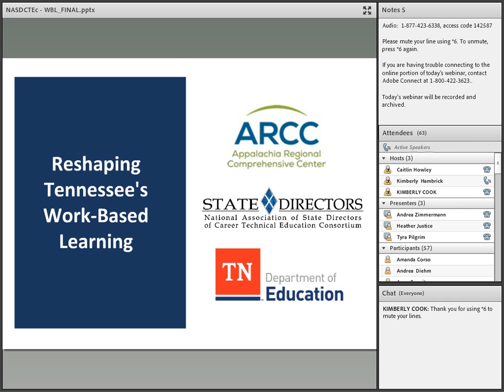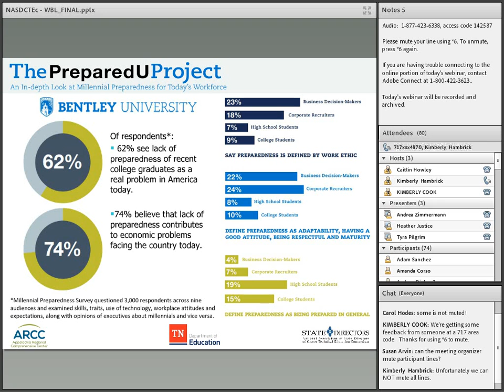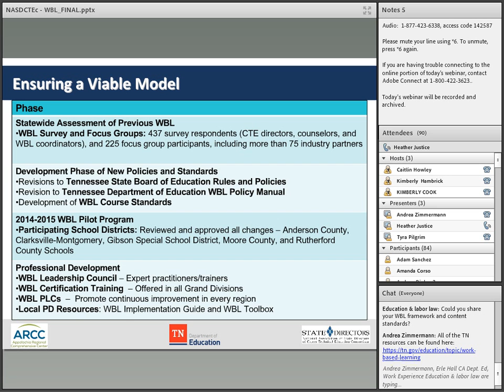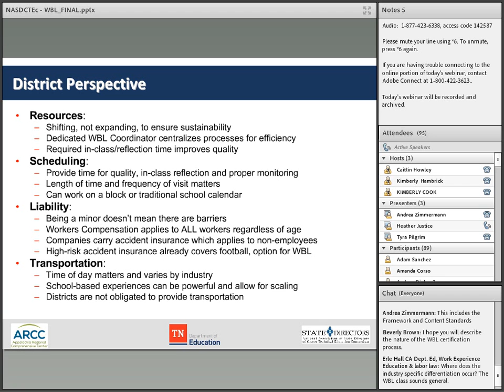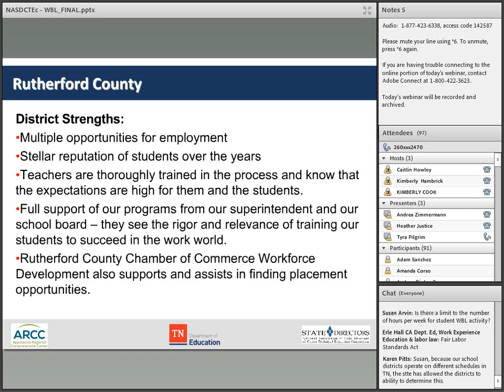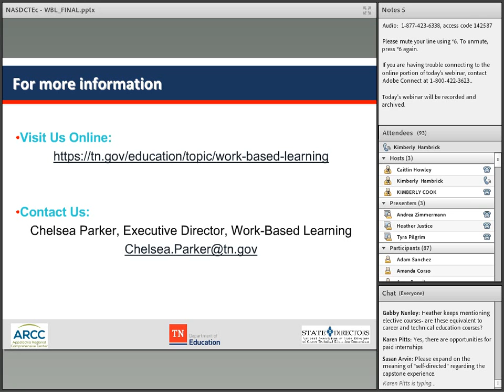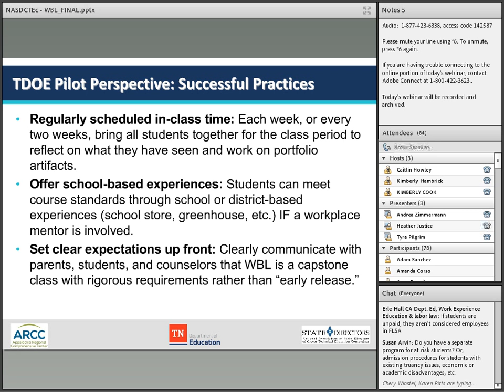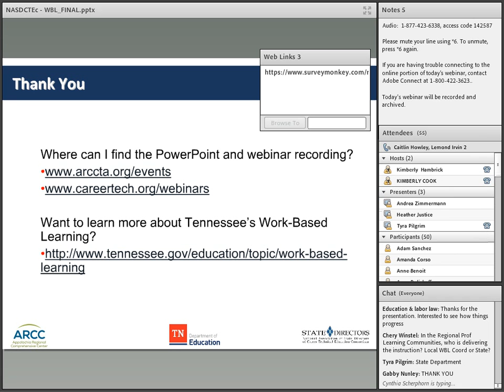Reshaping Work based Learning in Tennessee October 15 2015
In this webinar, learn how Tennessee is reshaping work-based learning (WBL) to create a rigorous and relevant experience for all students that reinforces academic, technical, and social skills through collaborative activities with industry. Recognizing that our increasingly complex economy requires all students – no matter their pathway – to learn about the world of work, the Tennessee Department of Education in 2013 saw work-based learning as a way to bridge the gap between high school and beyond. With a clearly articulated vision as its North Star, the Department embarked on a two-year process to revitalize WBL from policy to practice, including piloting the new program in five school districts. As the 2015-16 school year begins, statewide rollout is in full swing, promoting new policies, trainings, regional professional development, and curriculum to support quality and safe experiences for students. This webinar explores how Tennessee developed and is implementing the program statewide, complete with professional learning communities to provide ongoing support to local practitioners and accountability metrics, as well as the state’s vision for the future. This webinar was co-hosted with the National Association of State Directors of Career Technical Education Consortium. Presenters: • Danielle Mezera, Assistant Commissioner of College, Career & Technical Education, Tennessee Department of Education • Heather Justice, Executive Director, Office of CTE, Tennessee Department of Education • Tyra Pilgrim, CTE Director, Rutherford County Schools